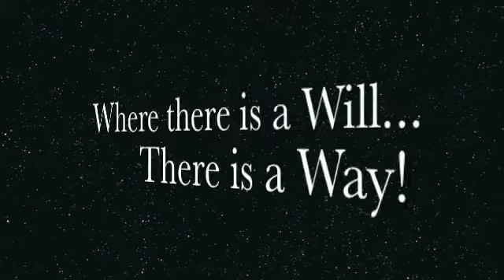Where there is a Will there is a Way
Family Cat "Stewie" enjoying Santa's Left Over Milk